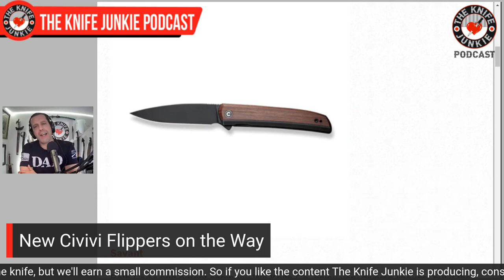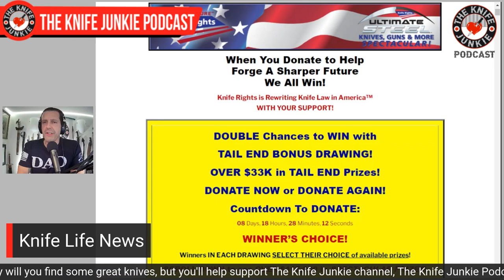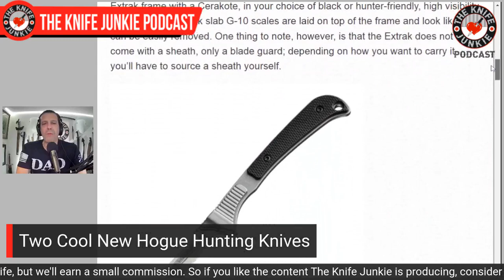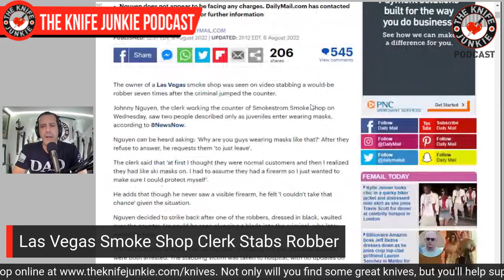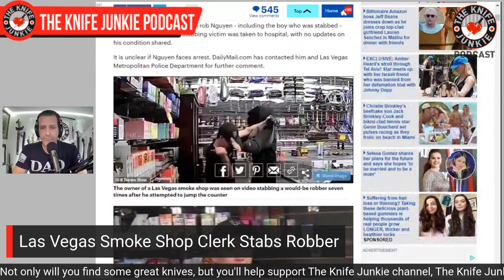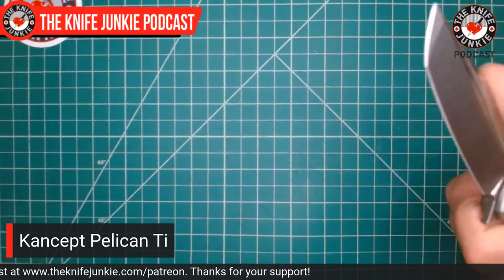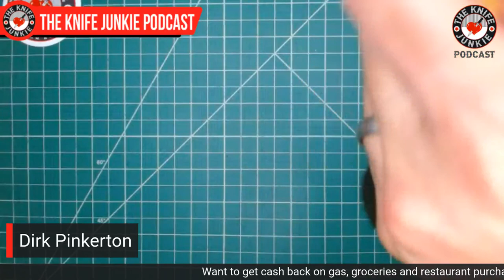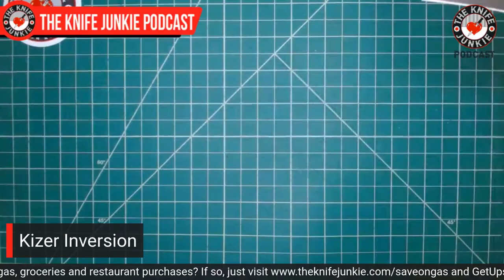Favorite Designers: High-End and Low End Designs - The Knife Junkie Podcast (Episode 341)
On the mid-week supplemental episode of The Knife Junkie podcast (episode 341), Bob "The Knife Junkie" DeMarco looks at his favorite designers, high-end and low end, including Ernest Emerson, Bill Harsey Jr., Kmaxrom (Jonathan Renauldin), Les George, Dirk Pinkerton, and Andrew Demko. Find the list of all the knives shown in the show notes for this episode

Bob starts the show with his favorite comment of the week followed by his "pocket check" of knives -- the Combative Edge M1, Hogtooth Tanto and the Tangram Santa Fe. In Knife Life News, more new Civivi flippers are on the way, a reminder to donate to Knife Rights Ultimate Steel by Aug. 18 and win prizes, two cool new Hogue hunting knives, and a Las Vegas smoke shop clerk stabs a robber.

Meanwhile in his "State of the Collection," Bob shows off his Jack Wolf Knives K9 Jack, Tier 1 Scythe and his handmade DKT Bella.

🔪 SHOPPING FOR A KNIFE 🔪
The Knife Junkie Knives for Sale Webpage --